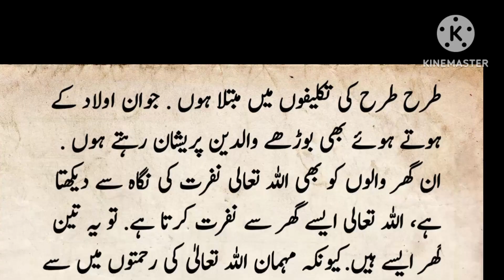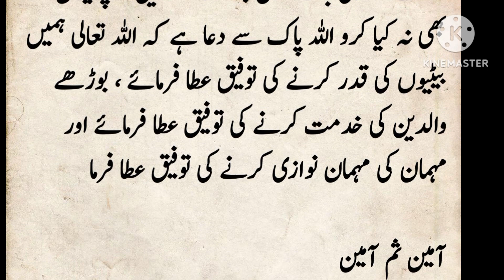Allah 3 Gharo ko sakht Na Pasand karta hai◇Hazrat Ali ka waqiya◇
Hazrat Ali nay Farmaya Allah 3 Gharo ko Na pasand karta hai
Achi batein
islamic waqiat